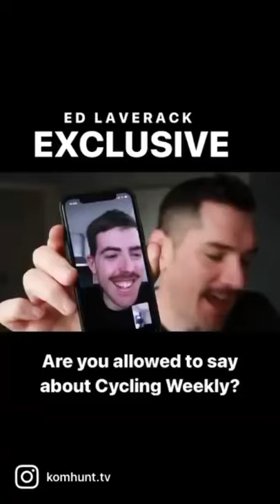ED LAVERACK & Cycling Weekly Mag!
A Little Clip from Behind the KOM Channel with Ed Laverack